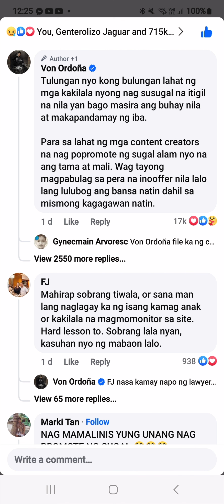kwentong sugal tau!!! 8#million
shotout to @VonOrdonaVlogs
shotout to engineer
shotout to influencer
shotout to sugal